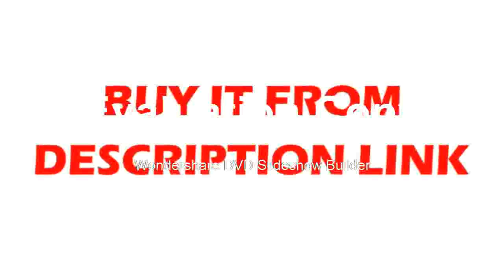Cheapest price for Horizontal Laser Level Self leveling Cross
Product On Aliexpress

Measurement Model:12 linesWavelength:808nmModel Number:XKX-3D12GSize:160(L)X160(W)X185(H)mmPrecision:1mm/10mType:Vertical & Horizontal LasersItem :Laser LevelLine color :greenwall distance :7mmWorking Range:10-20m